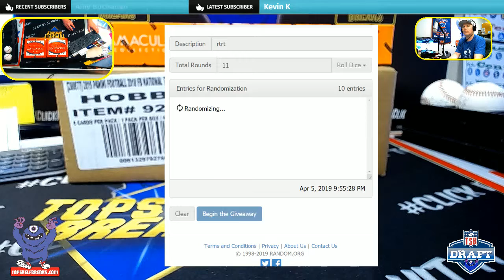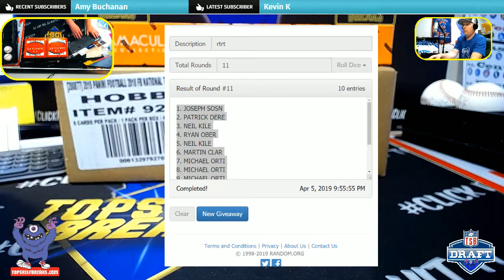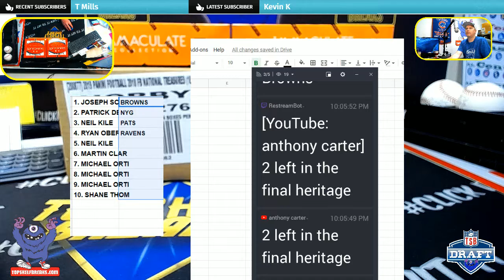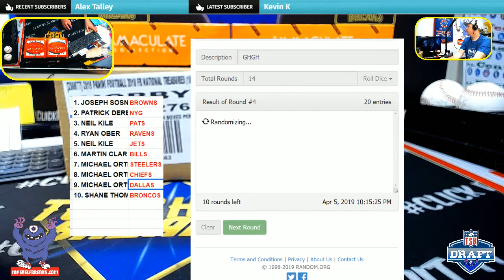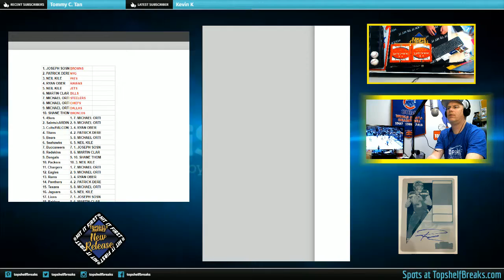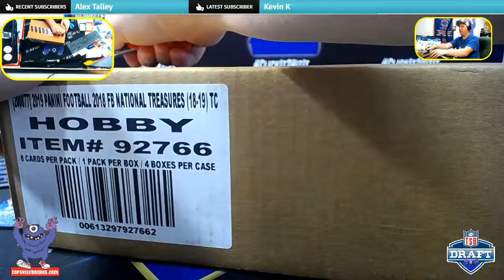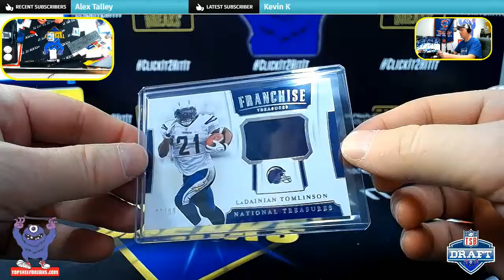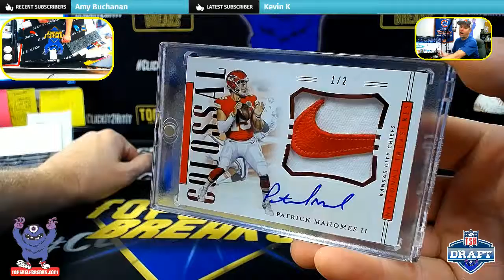MONSTERY THINGS IMMACULUATE TREASURES 1